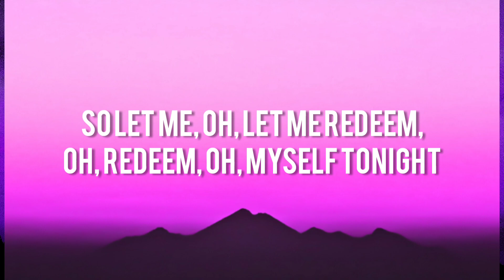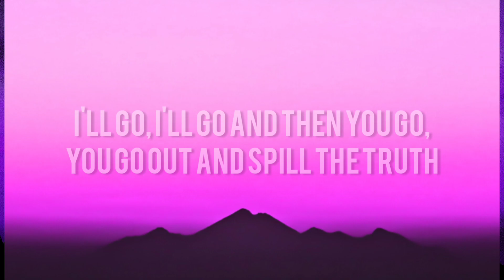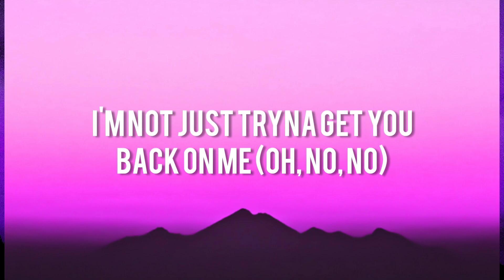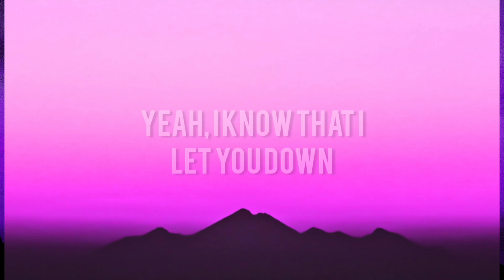Justin Bieber - Sorry (Lyrics)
📝 Lyrics: Sorry

Sorry, yeah
Sorry

Sorry, oh
Sorry
Sorry, oh
Sorry